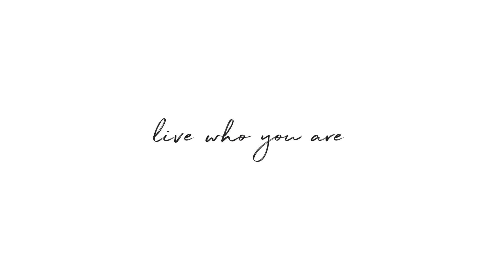319 Schermerhorn Street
Overlooking a quiet, tree-lined Nevins Street, Residence 4C is a charming one-bedroom apartment featuring an open kitchen, three large closets, and a well-proportioned living space. The kitchen features top-of-the-line appliances including Canadian white oak veneer lower cabinets, white lacquered upper cabinets, Bosch appliances, Frosty Carina quartz countertops, and stainless steel undermount sink by Signature, integrating seamlessly with the wide plank oak floors of the living space.

The bedroom suite boasts incredible space with ample closets, and the master bathroom features walnut vanities with pure white Caeserstone quartz countertops, Signature plumbing fixtures, and an undermount Signature bathtub, providing immediate comfort and relief.

Complete with oversized windows, Bosch washer/dryer, and an efficient central A/C and heating system, Residence 4C is an exceptional luxury living experience surrounded by a quiet, serene village vibe of its neighborhood community.

Located in the heart of Boerum Hill, where the classic tree-lined Brooklyn neighborhood charm is balanced with an urban, downtown feel, The Nevins is a luxury condominium offering 24-hour doorman and concierge services, state-of-the-art fitness center, resident’s lounge designated for entertaining, children’s playroom, private storage and bicycle storage, rear outdoor courtyard with lounge seating, and landscaped roof deck with panoramic views.